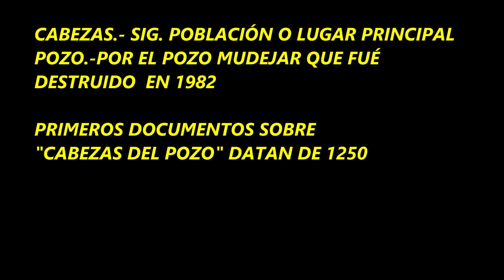D 549 ÁVILA LA MORAÑA CABEZAS DEL POZO